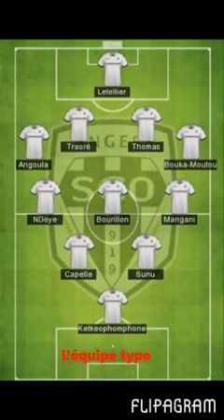Les Clubs De La Ligue 1 (Caen, Montpellier et Angers)